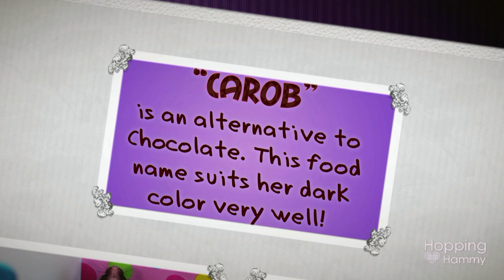♥ Welcome Carob + Adoption Story!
Surprise! :) Carob is a female Syrian hamster who recently joined my family. She was adopted from a shelter and is roughly 8 months old. Currently I have 2 hamsters - Carob and Dumpling. More info below!

♥ WHAT COLOR IS CAROB?
Carob is a black tortoiseshell umbrous. Tortoiseshell is a sex linked gene, which means that only female hamsters can be tortoiseshell. An important thing to recognize for Carob is that the patches of brown colour are not located directly in the areas a black hamster may brown (which is a fairly normal process of aging in a lot of black Syrians). Browning, or rusting, usually happens around the scent glands and moves from the tail end to the head. Carob's patches are quite distinct and are on her shoulders and ears (most notably).

Both umbrous and cream can change the look of how a tortoiseshell looks. The umbrous is actually masking the look of the yellow patches on Carob, which is why they look a dark browny black. Since she is 8mo old, the umbrous has begun to fade and brown, while the rest of her (at the front end) is remaining a nice black colour. When the shafts of hair are pushed away, the base of these patches should be a bit lighter than the rest of her fur.

While it is perfectly normal for a black Syrian to brown, Carob is in fact not truly black but in fact a black tortoiseshell umbrous!

- Julianna from Strong Brew Hamstery
with help from Aly from Zika Hamstery and Janice from Holmden Hills Haven